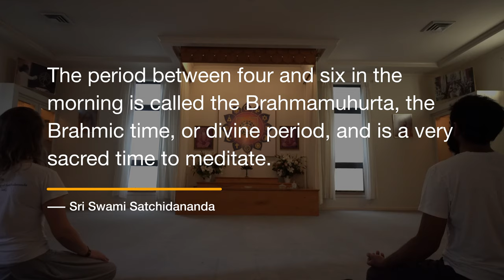Brahmamuhurta Quote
The period between four and six in the morning is called the Brahmamuhurta, the Brahmic time, or divine period, and is a very sacred time to meditate.

― Sri Swami Satchidananda